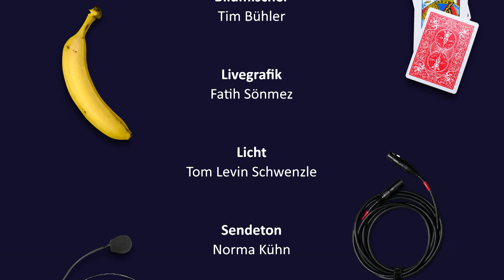Abspann Duell der Magier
So sah der der Abspann der Zaubershow "Duell der Magier" an der HdM 2020 aus